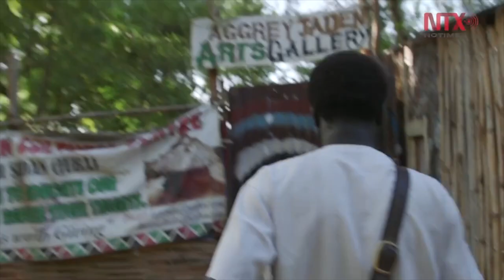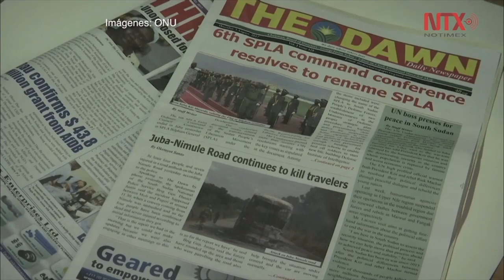Sudán del Sur, entre la vida y la muerte a siete años de su creación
Hace casi siete años el mundo entero fue testigo del nacimiento de Sudán del Sur, el estado más joven del mundo. Nacido tras un agónico proceso de paz con Sudán, sus habitantes vieron en el nuevo país el comienzo de una era de prosperidad.